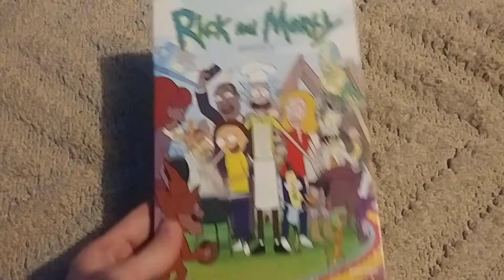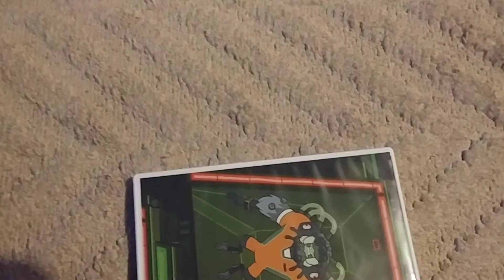My Rick and Morty DVD and Blu-Ray Collection